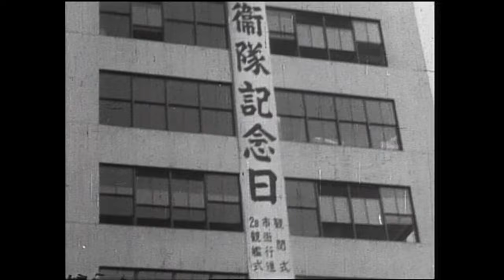昭和３２年防衛庁記録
自衛隊が発足して３年、昭和３２年（１９５７年）自衛隊記念日の１週間にわたる各種行事を紹介しています。
00:00~ オープニング
00:18~   9月26日：陸海自衛隊音楽隊の都内行進
01:04~   9月28日：記念の集い
01:51~   9月30日：自衛隊員殉職者合同慰霊祭
02:54~ 10月  1日：記念式典（観閲官 岸信介 総理大臣）
13:27~ 10月  2日：観艦式（観閲官 岸信介 総理大臣）
17:21~ 10月  3日：港まつり
18:23~ エンディング